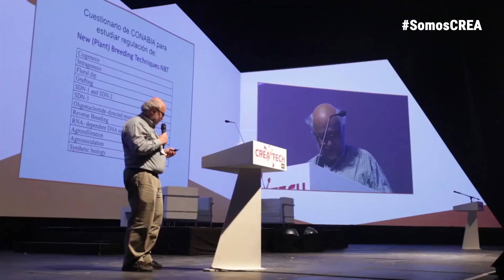SomosInnovación SomosCREA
La Innovación es parte de nuestra visión.
Ser CREA es ser innovadores. Ser CREA es construir día a día agroempresas más competitivas, eficientes y sostenibles. Ser CREA es generar soluciones conjuntas donde las nuevas ideas tienen un valor fundamental.

Desde hace 60 años, y dentro de 60 años, también,